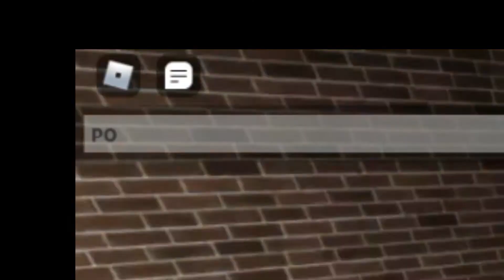mcnoodle security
answer to your question: no

new haven county
Mayflower